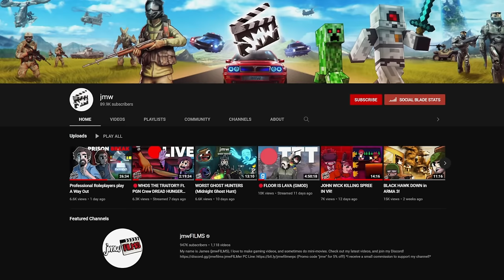KILLER CHEFS COOK PLAYERS! | GTA 5 Roleplay | PGN # 343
MY SECOND GAMING CHANNEL: @jmwgaming
Today in GTA 5 RP - We are killer cannibalistic cooks that lure people above our restaurant, kill them, and then feed our customers with their human meat... when the police find out, it's not pretty... enjoy.